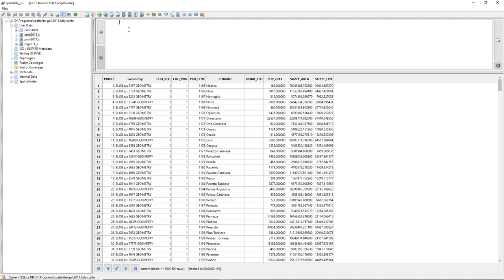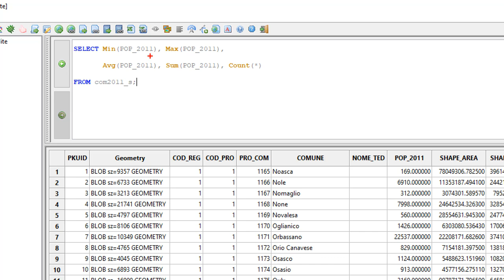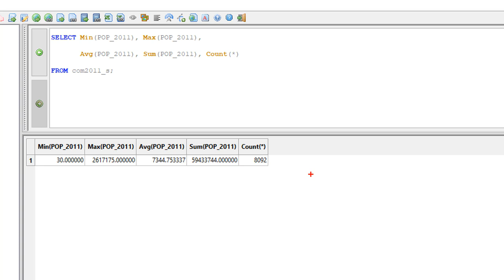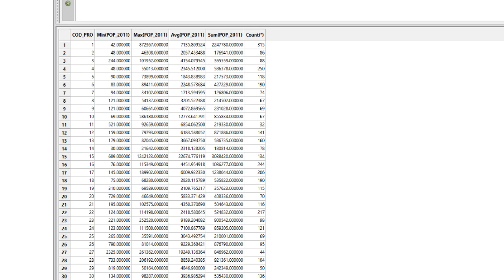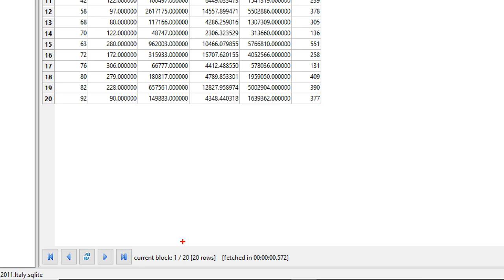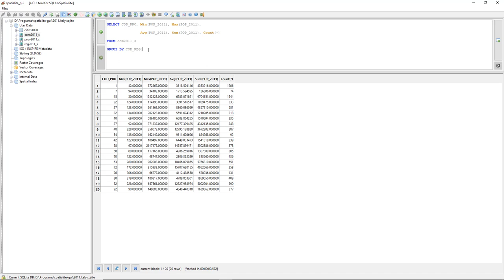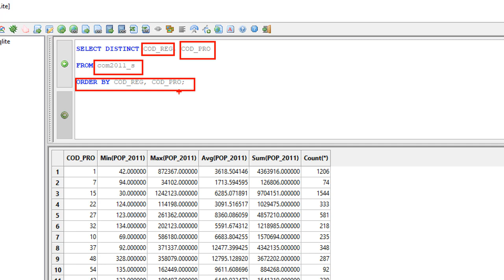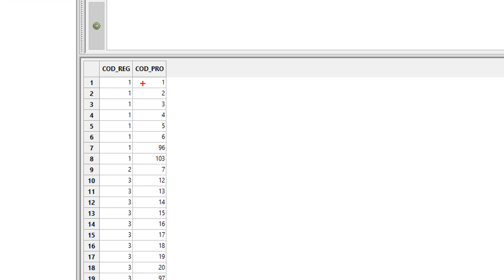Összesítő (aggregáló) függvények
A videó a Geoadatbázis-kezelés című tantárgy távoktatását támogatja és elsősorban a Földmérő és Földrendező Mérnöki BSc szak hallgatói vehetik hasznát.